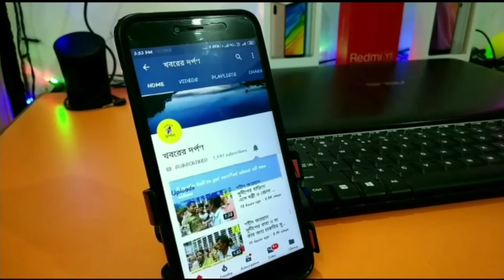কথাসাহিত্যিক অভিজিৎ চৌধুরীর মহাযাত্রা।গন্তব্য রবীন্দ্রনাথ।একলা পথে,পূরবী,তুমি থাকো সিন্ধুপারে।